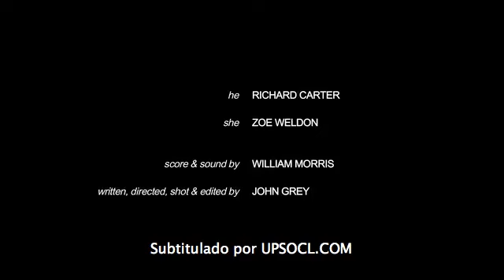Maybe short film sub español|Directed By: John Grey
Directed By: John Grey